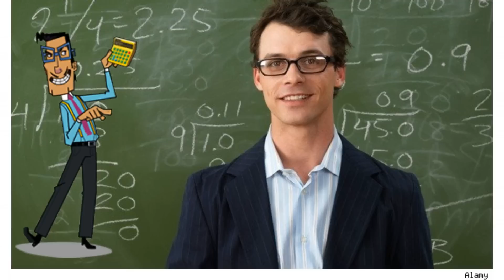Roll NO 21 Characters In Real Life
The Famous Indian Cartoon Roll NO 21 Characters In Real Life